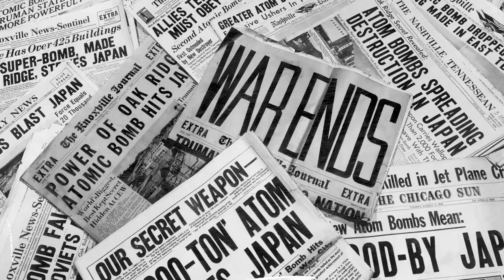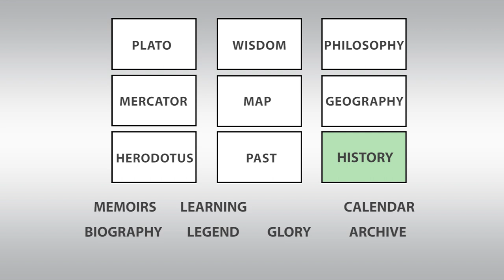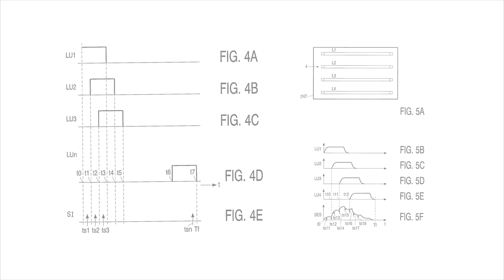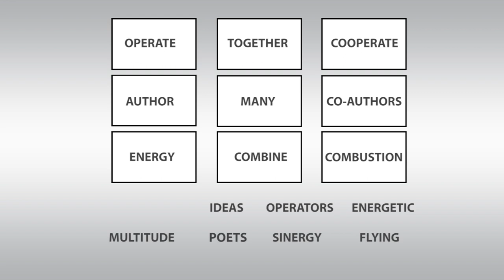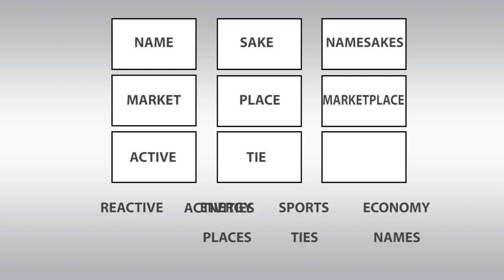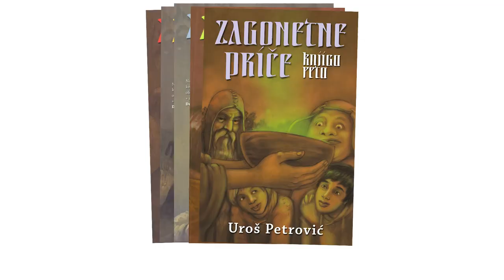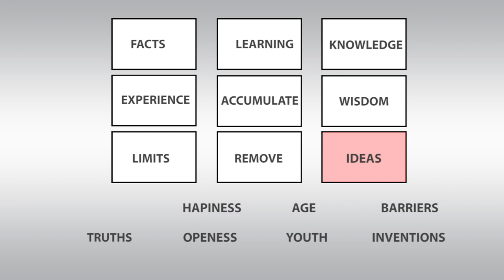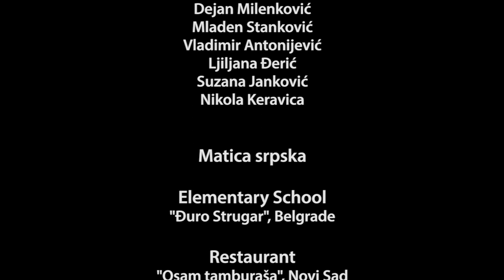MANY COLORS OF THE GREY MASS (a film about MENSA), VANS FILM. Click on subtitles for English.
MENSA is the international high-IQ society. This is a film about Mensa Serbia and Mensa in general.